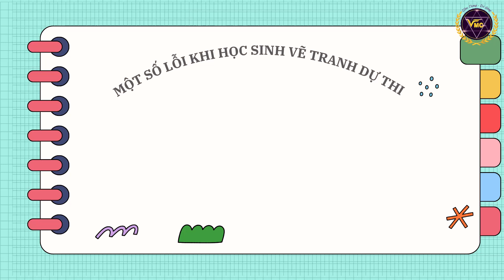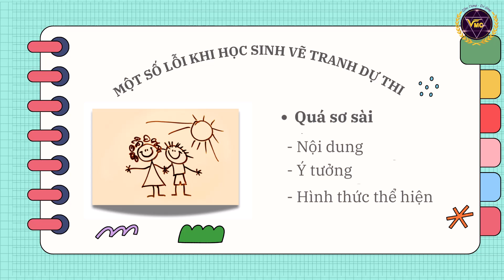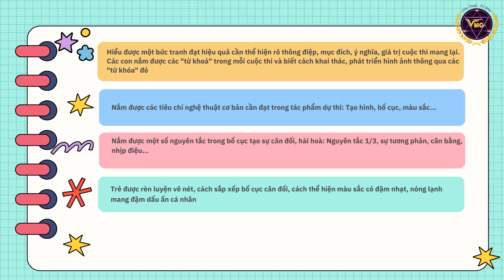Giới Thiệu Khóa Học Vẽ Online Hướng dẫn vẽ tranh dự thi các chủ đề dành cho học sinh tiểu học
Khoá học gồm 4 chương, giúp học viên có cái nhìn toàn diện về cách khai thác và thực hiện bức tranh dự thi đạt các tiêu chí nghệ thuật cơ bản. Thông qua khoá học, Trẻ sẽ nhận được những giá trị:

- Trẻ học được cách quan sát thế giới xung quanh, cảm nhận tinh tế sự thay đổi, hơi thở của cuộc sống. Trẻ lần lượt khám phá, mở rộng, phát triển chủ đề qua phương pháp sơ đồ tư duy.
- Trẻ hiểu được các khái niệm cơ bản trong hội hoạ: ý tưởng, nội dung, tạo hình, bố cục, màu sắc...và vận dụng linh hoạt trong các tác phẩm tranh vẽ.
- Trẻ thể hiện được những bức tranh dự thi đảm bảo các yếu tố nghệ thuật; màu sắc, đường nét, bố cục... và thể hiện được thông điệp mà mỗi cuộc thi mang lại.
- Trẻ tự tin thể hiện những bức tranh biểu đạt cảm xúc của riêng mình. Trẻ thể hiện tình yêu gia đình, yêu thiên nhiên, yêu cuộc sống, yêu quê hương đất nước.
- Trẻ tự tin tham gia học tập, vượt qua các giới hạn bản thân, mạnh dạn tham gia các cuộc thi vẽ tranh do trường, lớp tổ chức đạt hiệu quả.